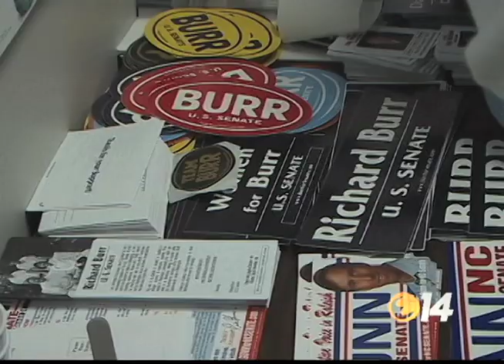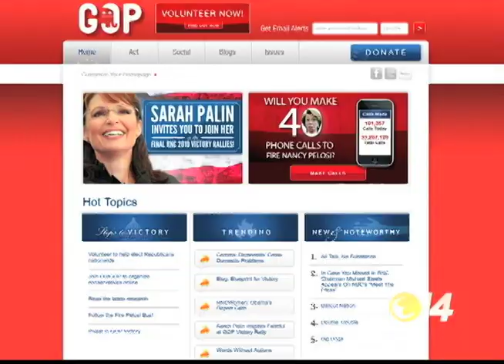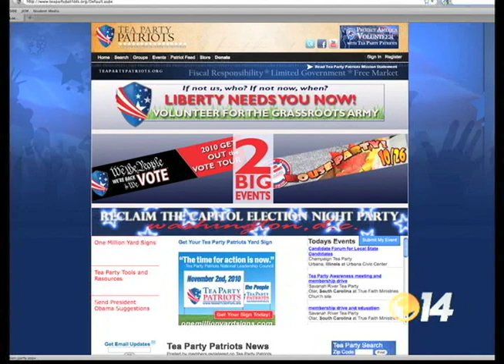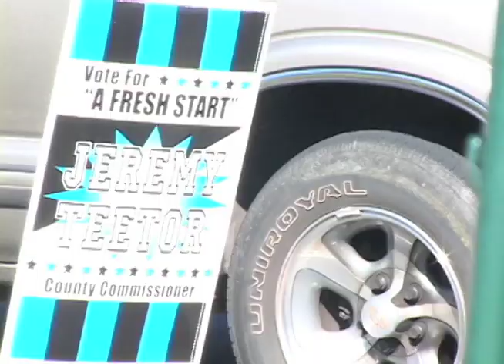Phoenix14News Vote 2010 Pre-Election Special Part 1